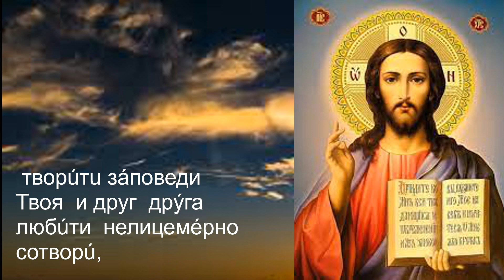Молитва об умножении любви и искоренении всякой ненависти и злобы. Н. Калугина.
Молитва  об  умножении  любви  и  искоренении  всякой  ненависти  и  злобы ( Тропарь). Автор  мелодии  -  Н. Калугина.